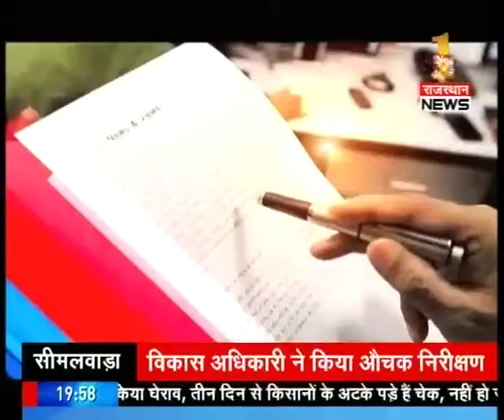News & View : Part 1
Watch News & View to get all the latest headlines and news stories.